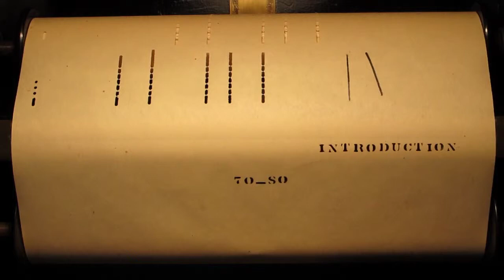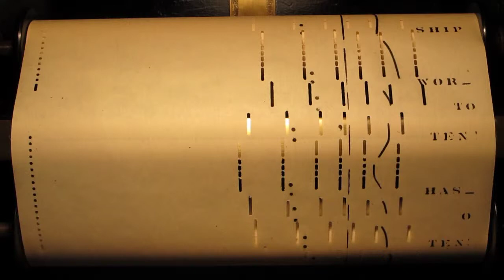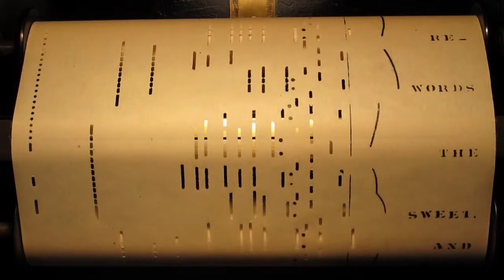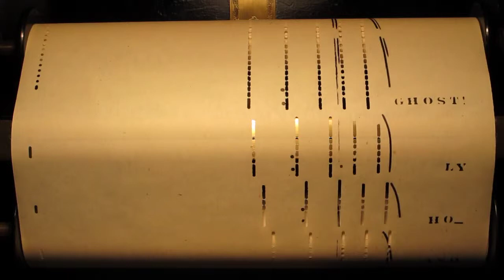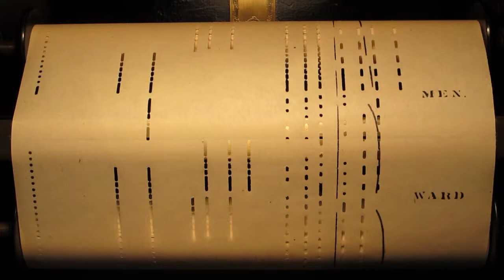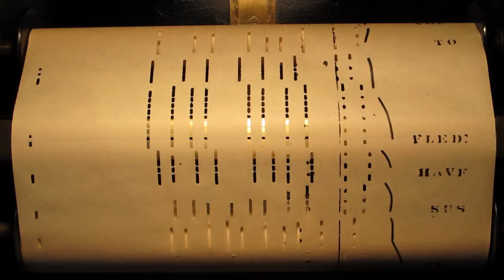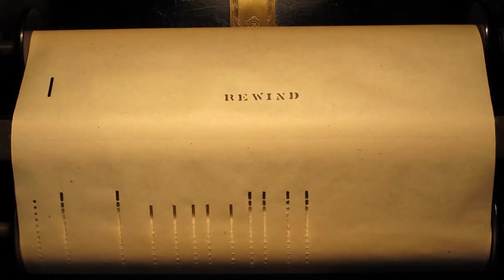chapel_chimes - Computer.m4v